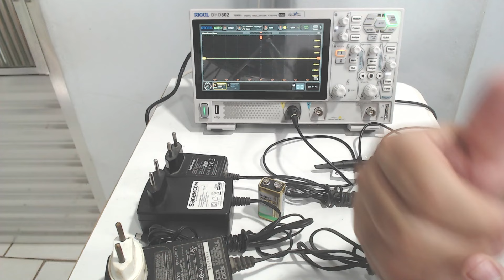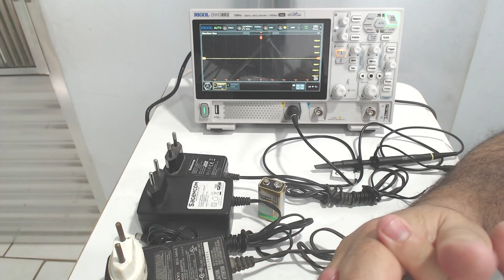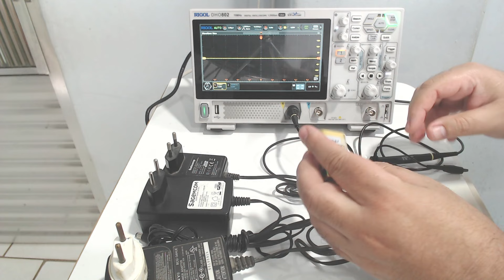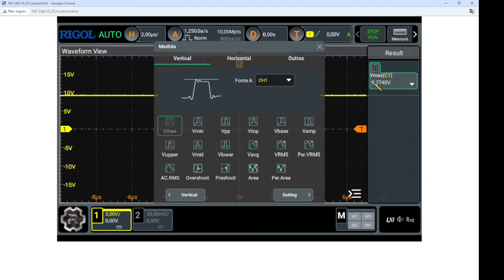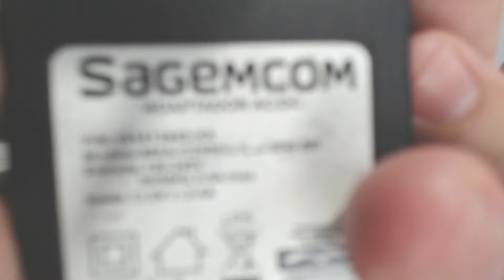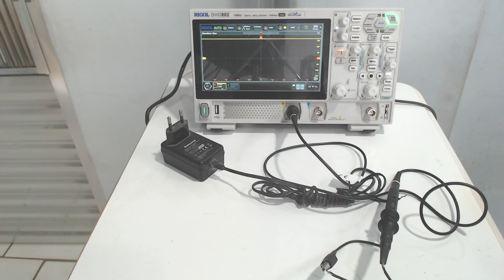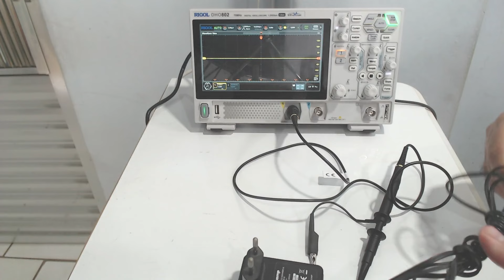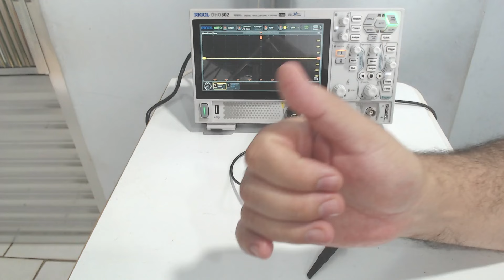788 - Osciloscópio como Multímetro DCV | RIGOL DHO802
⚡ Curso de osciloscópio profissional na pré venda!

📣 Comprando até dia 30/10/2024 recebe um número para o sorteio do RIGOL DHO802

✔ Se preferir pagar via PIX pode usar esta chave (a mesma da loja):
A seguir você manda o e-mail com seus dados para envio dos links.

Ag 1368
Operação 013
Conta 7756-5